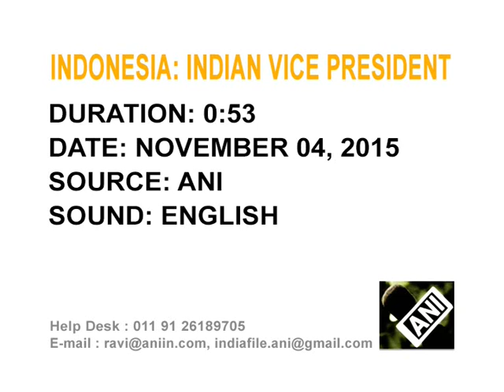04 Nov, 2015 - India seeks closer cooperation with Indonesia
04 Nov, 2015 (ANI) - Indian vice-president, Mohammad Hamid Ansari, calls for closer cooperation with Indonesia in meeting common challenges.